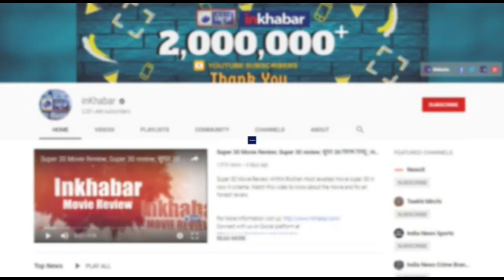चिन्मयानंद के समर्थन में आए बिग बॉस फेम स्वामी ओम, Swami Om on Chinmayanand Case | India News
चिन्मयानंद के समर्थन में आए बिग बॉस फेम स्वामी ओम, Swami Om Chinmayanand Case | India News

swami chinmayanand,
swami chinmayanand case,
chinmayanand case,
chinmayanand rape case,
chinmayanand,
rape case swami chinmayananda,
swami chinmayanand fir,
swami chinmayananda,
swamy chinmayanand,
swami chinmayanand par aarop,
swami chinmayanand ji maharaj,
swami chinmyanand,
swami chinamayananda,
film on swami,
Swami Om on chinmayanand case,
big boss swami om,
bigboss swami on on chinmayanand case,
चिन्मयानंद के समर्थन में आए स्वामी ओम